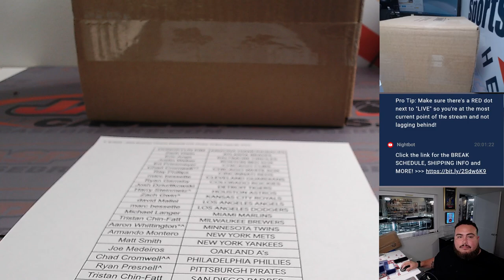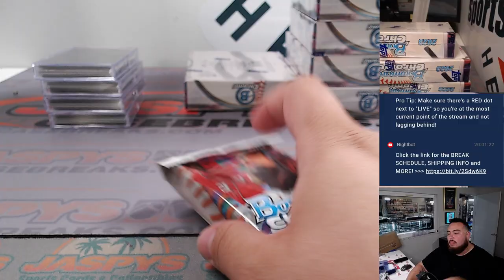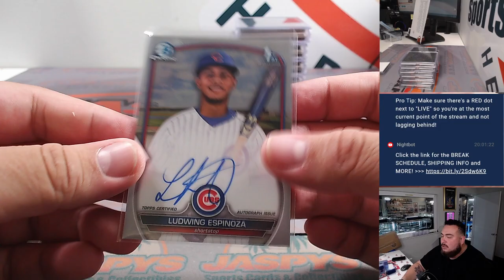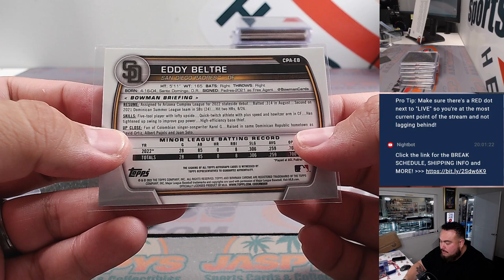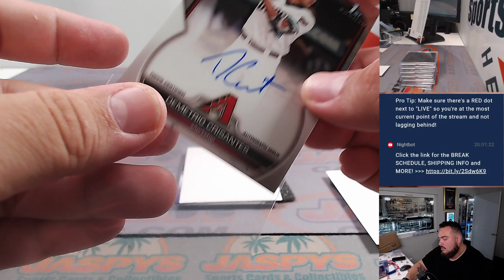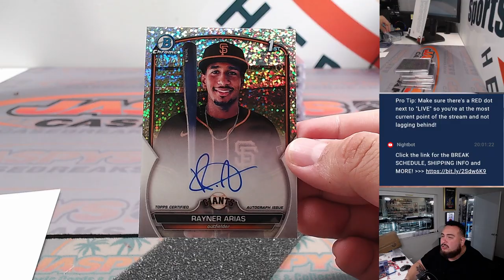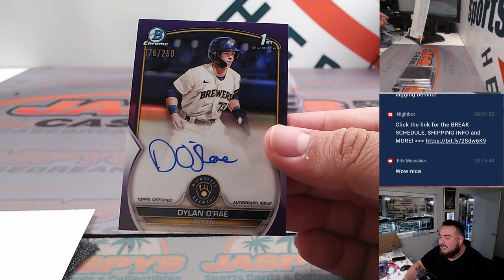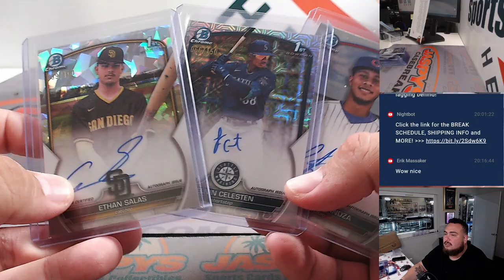F. 9/15/23 - 2023 Bowman Chrome Baseball HTA Choice 12-Box Case #3 *PYT*